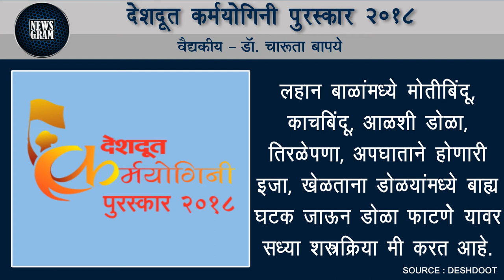Dr.Charuta Bapaye | Karmayogini award 2018